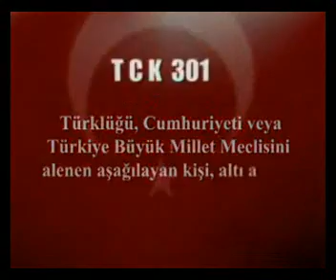Kim Rahatsız 1 Net tavır.mp4